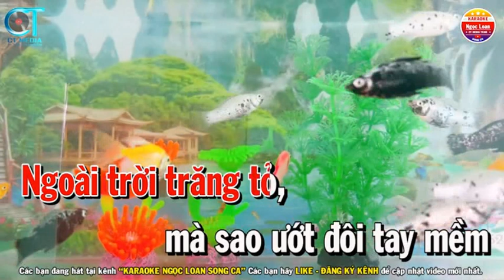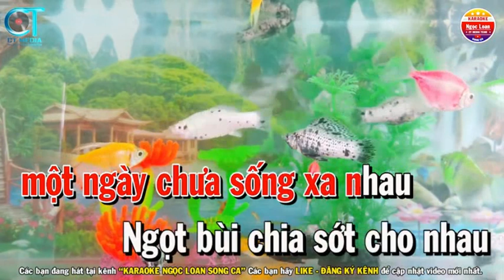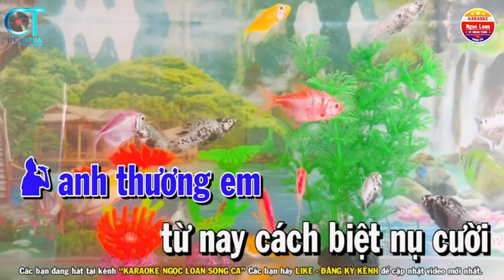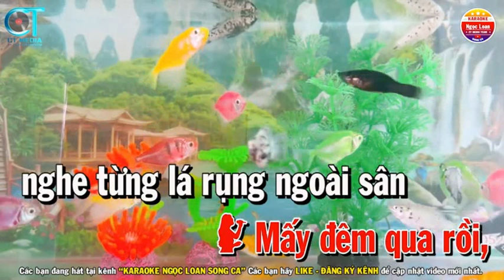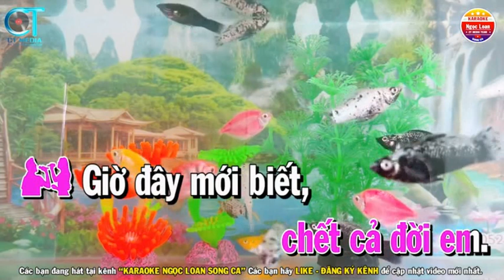Khóc Thầm - NGỌC LOAN & HOÀNG VĂN